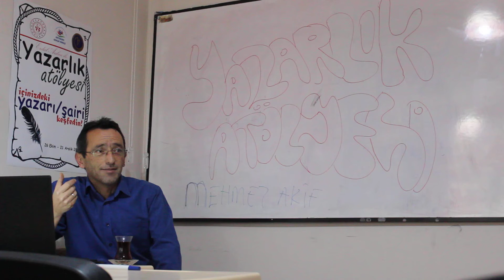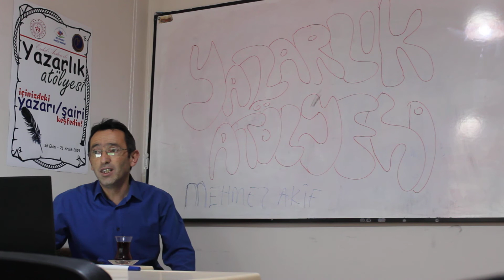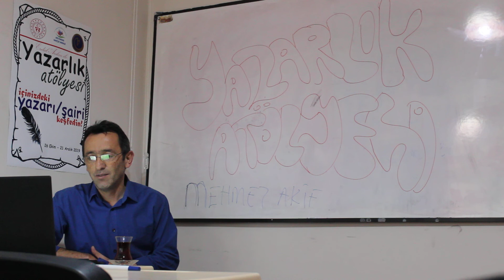M AKİF ÇOCUKLUK YILLARI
Mehmet Akif' in Hayatı
Çocukluk ve okul yılları...
"Erdal Arslan ile Yazarlık Atölyesi" çalışmaları.